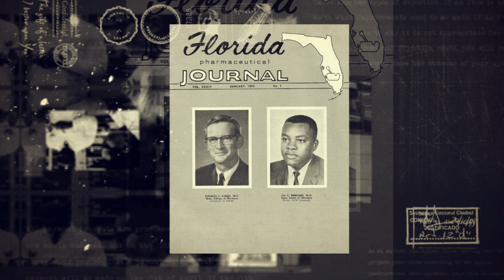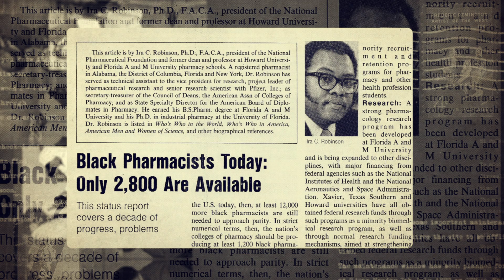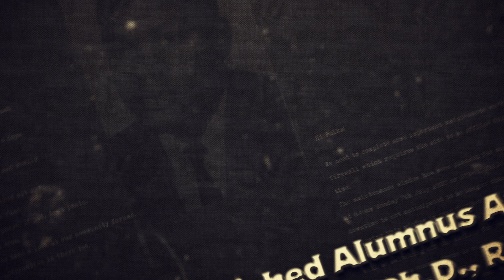Ira C. Robinson, Sr., 2022 Distinguished Alumnus Award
Ira C. Robinson, Sr., is the recipient of the 2022 Distinguished Alumnus Award from the University of Florida. In 1963, he enrolled as the first Black student in the UF College of Pharmacy and later became the first Black Ph.D. graduate in UF’s history. He devoted his career toward helping Blacks advance in the pharmacy profession and paved the way for generations of minority graduate students and pharmacists to follow in his footsteps.